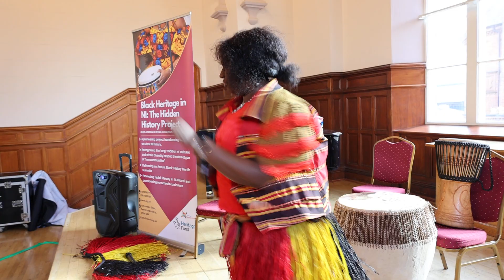Black History Summit 2023 held in Ulster University on October 21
We held our Black History Summit 2023 on October 21 in The Great Hall of Ulster University's Magee campus. What an event it was, culminating in this all singing, all dancing performance by the wonderful Donna Namukasa.